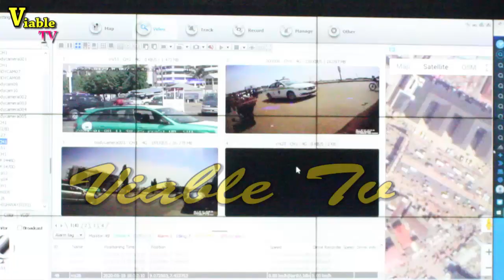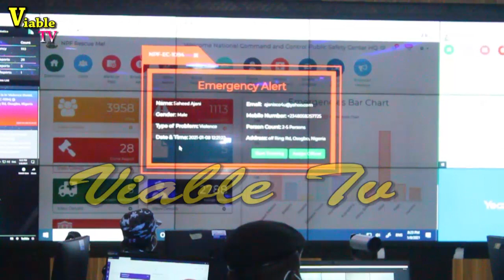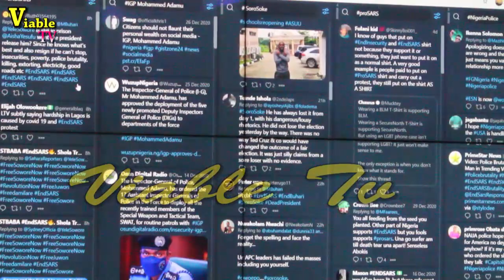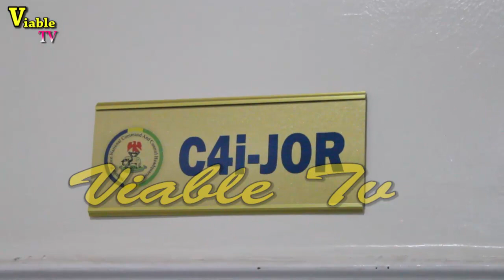Tackling Insecurity: Cutting-Edge Technology To Boost Policing In Nigeria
A year after President Muhammadu Buhari commissioned newly acquired police operational combat vehicles, Nigeria police national command and control headquarters and the police crime and incident data base centre, the police spokesman, takes journalists on a tour of the Police Command and Control Centre, as officers and men of the force deploy cutting-edge technology in tackling crimes and criminality.

Here, policemen examine, the trends of events, analyse data, and plan effectively with the available statistics, in a bid to deepen the policing capacity.

The Force Publice Relations officer CP Frank Mba explains that Intelligence tool, with capacity to digitally gather information and process them into actionable intelligence, perform investigations with the aid of mobile and body cameras. This innovation also can activate capacity to link up with all the 36 states, while Patrol vehicles does a live feed of the system amongst other functions.